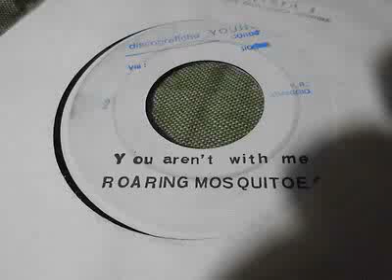Roaring Mosquitoes - You Aren´t With Me (7" Version) 1984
Label:
Young Records (3) ‎– Y.R. 01943
Format:
Vinyl, 7", Test Pressing
Country:
Italy
Released:
1984
Genre:
Electronic
Style:
Italo-Disco, Synth-pop